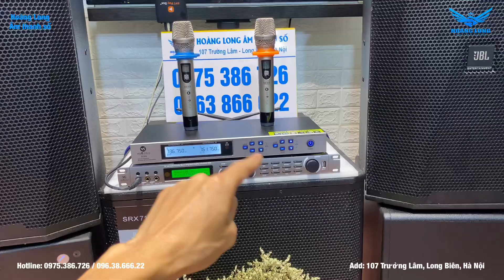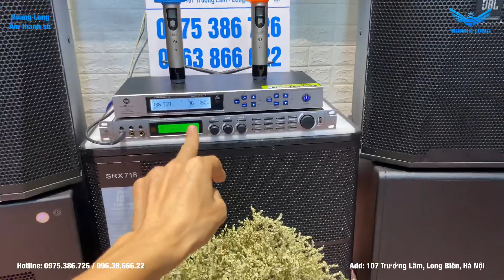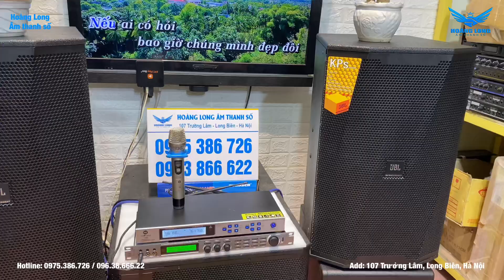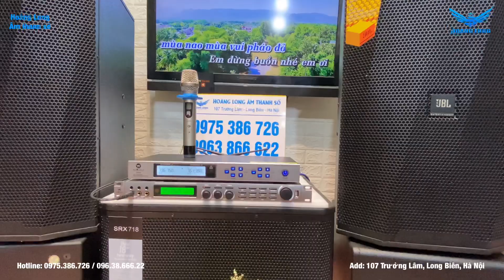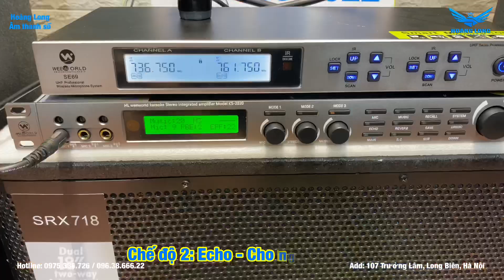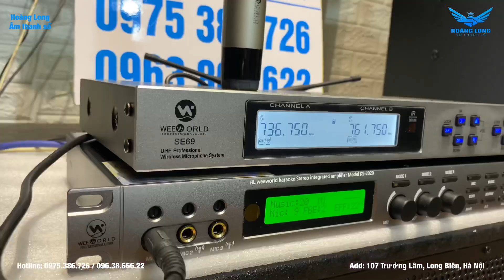NGẠC NHIÊN CHƯA? BỘ KARAOKE CHỈ 20 TRIỆU CỰC HAY CỦA A PHỤNG/TÂY NINH